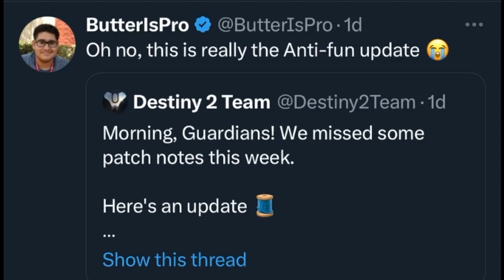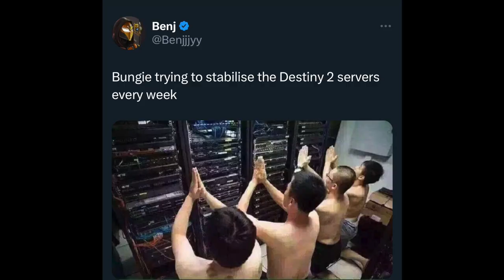The Lightfall Experience Two Months Later - Destiny 2 Memes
The Lightfall Experience so far in a nutshell, and the current state of Destiny 2 ain’t looking too good. This took me a while to make so I hope you guys enjoy the video :)

Timestamps:
0:00 - Intro
1:26 - Vanguard Strikes
2:48 - Patrol
4:28 - PVP
4:35 - Gambit
5:15 - Conclusion